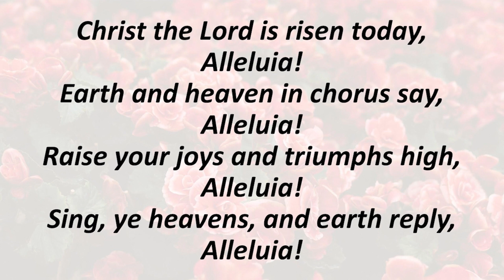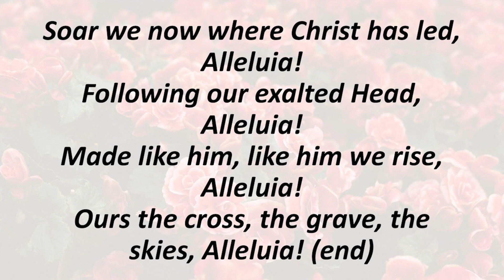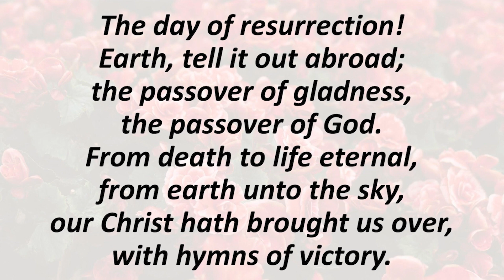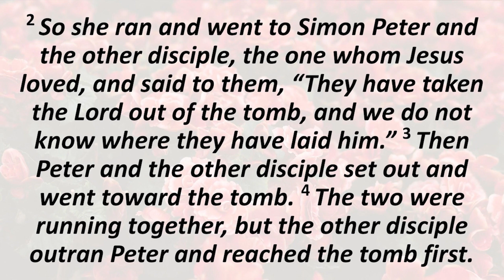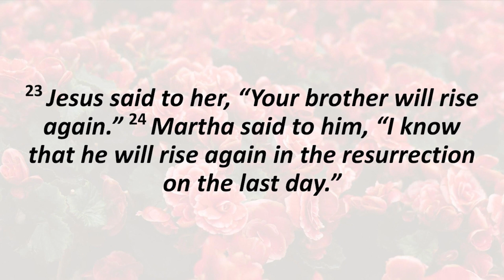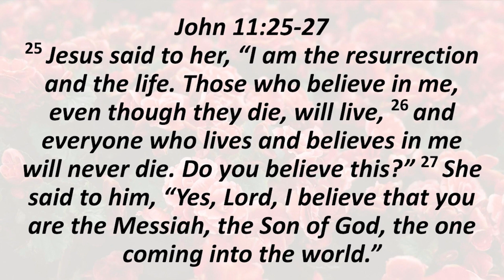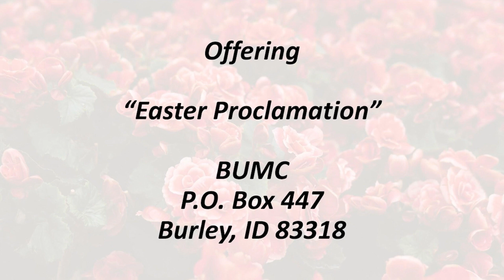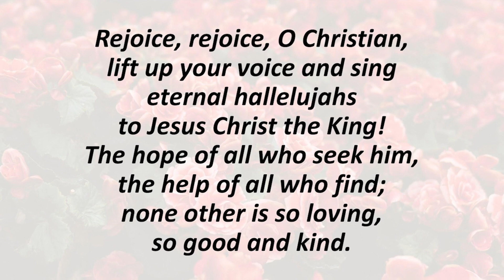Burley UMC April 9, 2023 | “He is Risen; He is Risen Indeed”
Burley UMC’s virtual worship team welcomes you to worship this Sunday.

1:49 - Announcements
- Easter Sunrise service: Sunday, April 9th @ 6:45am in the kitchen
- Worship: Sundays @ 11am
- The Journey bible study: Sunday mornings @ 9:30am

11:18 - “He is Risen; He is Risen Indeed” presented by Rev. Ken Haftorson
11:38 - Scripture

Music
0:04 - Prelude: “I Love To Tell The Story” (arr. by Philip Keveren)
2:10 - Hymn 1: “Christ the Lord is Risen Today” UMH #302 (1-4)
6:21 - Hymn 2: “The Day of Resurrection” UMH #303
27:18 - Offertory: “Easter Proclamation” (arr. by Stephen DeCeasre)
30:58 - Hymn 3: “He Lives” UMH #310
34:28 - Postlude: “Crown Him With Many Crowns” (arr. by Philip Keveren)

Special thanks to:
Choir Director and Violinist Deana Christensen
Praise Band Soloist Mary Beth